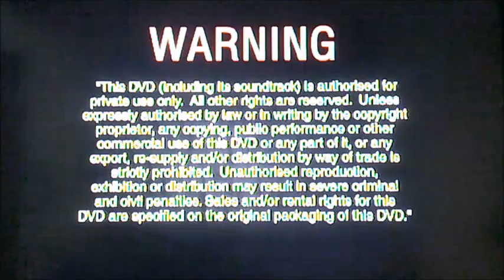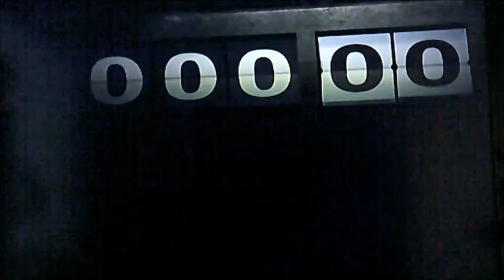DVD Opening to Grey's Anatomy The Complete Second Season UK DVD Disc Four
This is the DVD Opening to Grey's Anatomy The Complete Second Season UK DVD Disc Four and Here's the Order!

1. Language Selector
2. Copyright Warning
3. Buena Vista Home Entertainment Logo
4. Lost The Complete Second Season DVD Trailer
5. Alias The Complete Fifth and Final Season DVD Trailer
6. Commander In Chief The Complete First Season DVD Trailer
7. Desperate Housewives The Complete Second Season DVD Trailer
8. DVD Menu
9. First Few Seconds of the Programme